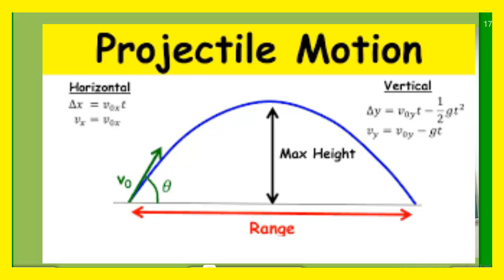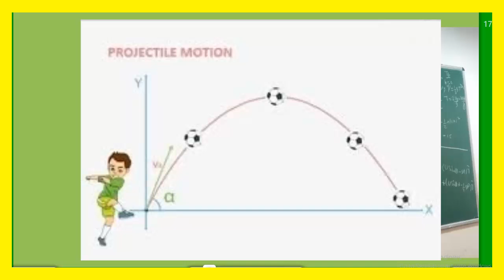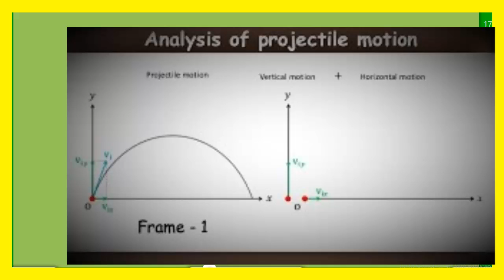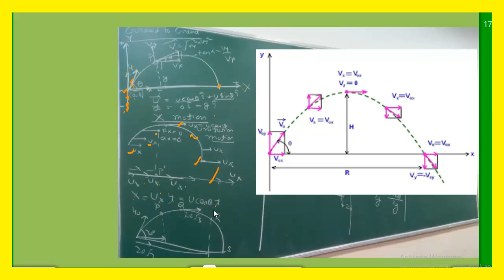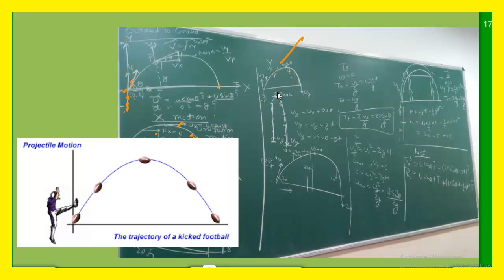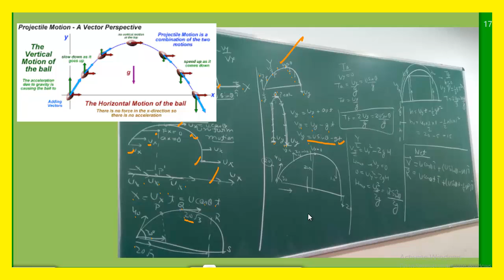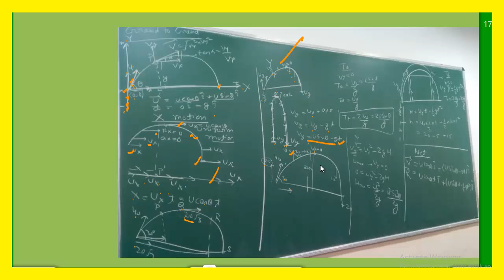Projectile Motion me Kuch Bhi Puchoto|| Projectile Motion Definition || Projectile Motion Components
Projectile Motion formula
Projectile Motion meaning
Projectile Motion Vector
Components - Position, Velocity , Acceleration
Projectile Motion |

Let's learn about projectile motion in detail! Have you heard about the human canon ball? Have you observed their path? What kind of path do they follow? A parabola, they say; but why?  This video explains clearly about Projectile Motion.
Projectile Motion In Hindi - Seedhi Desi Bhasha Mei
Learn the complete details about Projectile Motion and related Concepts in this video. It is one of the most important topics of the IIT JEE Physics question paper - in IIT JEE Advanced and JEE Mains as well. We will be discussing Projectile Motion, JEE Mains important questions of Projectile Motion and tips & tricks to solve questions and will help you revise the topic according to JEE Mains 2020. Watch this video to know some of the best shortcuts to solve JEE Mains question paper.important JEE Main and Advanced 2020 questions along with IIT JEE physics preparation tips and tricks. Crack the IIT JEE 2020 Physics with these valuable IIT JEE preparation tips and tricks.
Derivation of Time of Flight, Horizontal Range, Maximum Height of a Projectile
In this video you will learn how to do Derivation of Time of Flight, Horizontal Range, Maximum Height of a Projectile
Projectile Motion Physics Class 11 | Kinematics 2d - L4 | Neet/Aiims/Jipmer 2020 Preparation